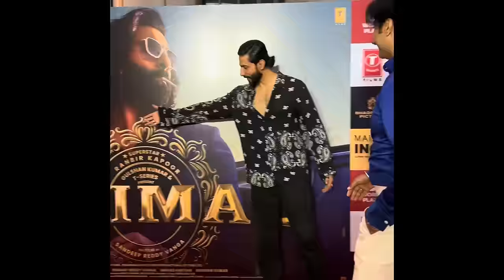Attended Animal Film Premier | My Experience Meeting Ranbir Kapoor | Bobby Deol | Rashmika Mandana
HK Vitals Hair Strength Gummies-